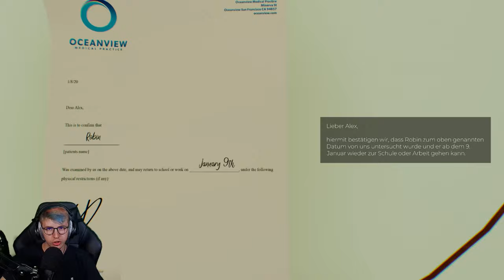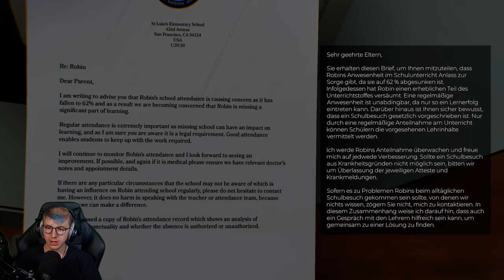The Spectrum Retreat 🧠 05: Es wird kompliziert